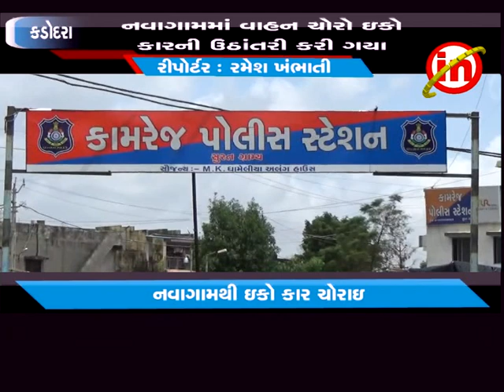કડોદરા ઃ નવાગામમાં વાહન ચોરïો ઇકો કારની ઉઠાંતરી કરી ગયા